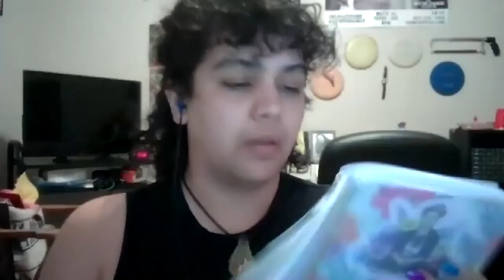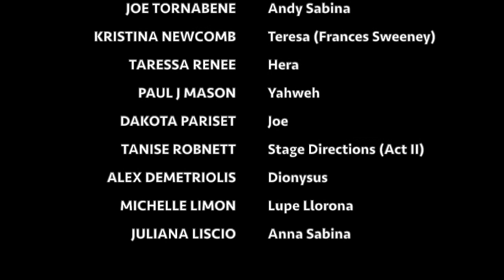Eternity Today - Act TWO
In collaboration with BYOT Productions, Talif Productions brings you the second act of the online reading of _Eternity Today_.

The story begins where many stories end: the Afterlife. On a beautiful sunny morning in Heaven, as all mornings are, the regularly scheduled program "Eternity Today" brings the celestial news to a captive audience. The inhabitants of the Southern Baptist region of Heaven have depended on the seasoned anchorpersons GABRIEL MICHAELS and ANGELICA ONE, as well as the intrepid sports reporter RAPHAEL SERAPH, and the fan-favorite Latin-American meteorologist ANGELICA DOS. But this morning is different.

Angelica One, weary from the bureaucracy reminiscent of the Ailes-era Fox News, does the unthinkable and walks off set, encouraging Angelica Dos to join her. All eyes are on the team of Eternity Today to learn what the two angelic reporters plan to do. But the adventure has only just begun, as the secrets of Heaven and Hell are more than dreamt of in the pair’s wildest philosophies.

CAST (by appearance)
Charles Greenia
Brenden Zwiebel
Dana Rochelle
Alexis Aranda
Michael Brackney
Joe Tornabene
Kristina Newcomb
Taressa Renee
Paul J. Mason
Dakota Pariset
Alex Demetriolis
Michelle Limón
Juliana Liscio

The BYOT Workshop Reading is a recurring series dedicated to the curation and discussion of original works written by BYOT company members and our extended family of artists. Through this series, we aim to continue creating community and opportunity through the development of new work in short periods of time!